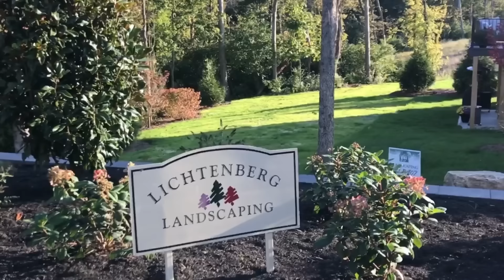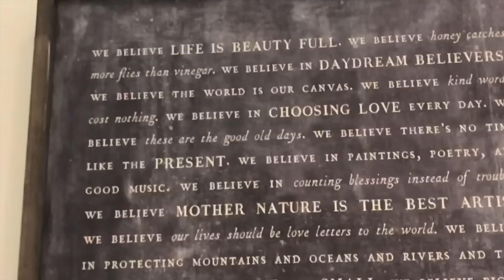MILLIONAIRE'S HOME | HOMEARAMA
MILLIONAIRE'S Home only @ HOMEARAMA precisely shows how vibrant and luxurious exterior and interior homes includes details and floor plans for each home, bios of the area’s exclusive home building, landscape, design and architectural firms involved and a listing of all vendors who participate.Every home deserves a STERLING EXTERIOR, Which they provide the highest quality products to improve the functionality and appealing home decorations from storm damage, roofing, siding.gutters, windows, doors and the creation of fine outdoor living spaces.  BEAUTIFUL HOMEARAMA.